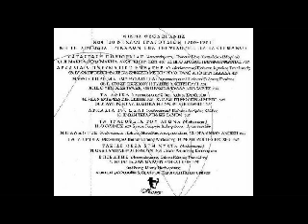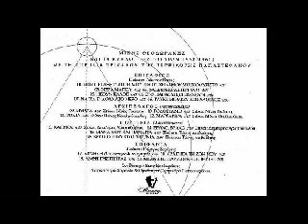Δόξα τω Θεώ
Δόξα τω Θεώ - Μουσική Μίκη Θεοδωράκη - Τραγουδά η Χορωδία Τρικάλων υπό την διεύθυνση της Τερψιχόρης Παπαστεφάνου.